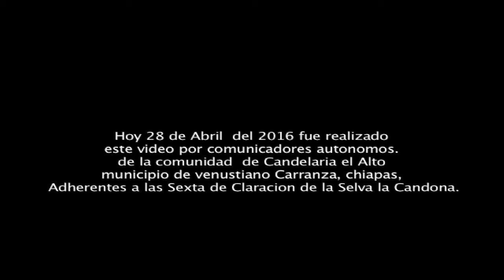Denuncia de Candelaria el Alto